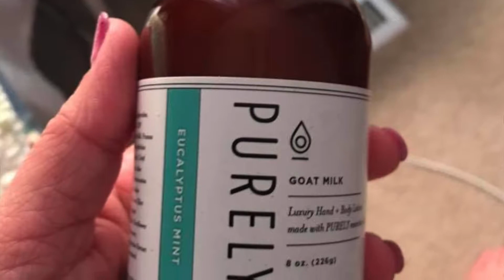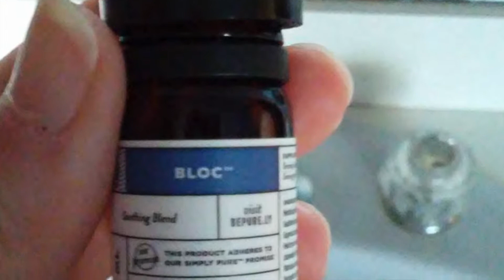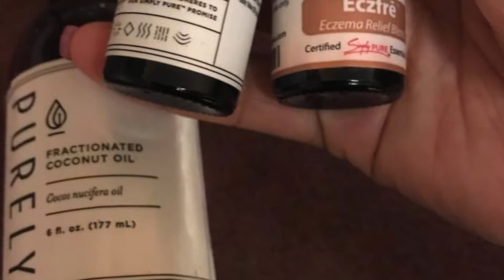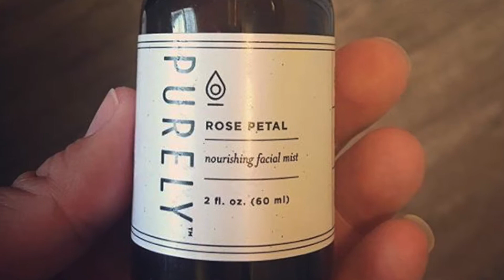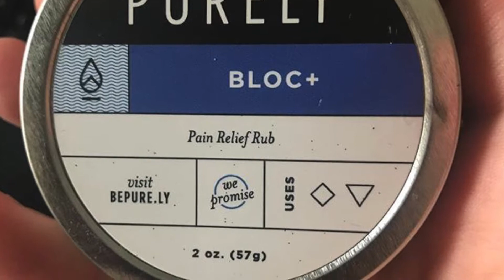PURELYsummer photo contest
Thank you to everyone living pure this summer and sharing their photos during our PURELYsummer photo contest!